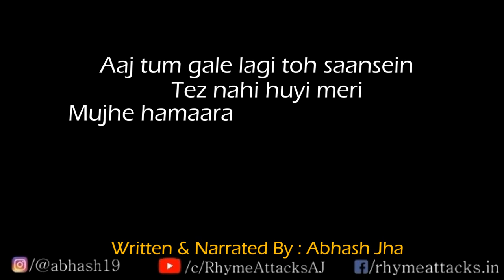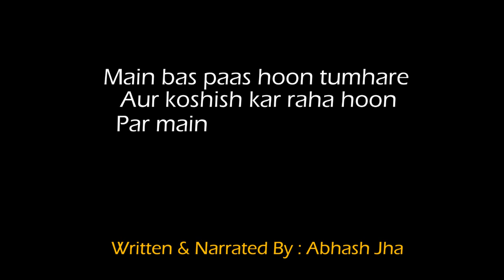Ab Pyar Nahi Aata Tum Pe 😢 | When You Lose Feelings For Someone You Love | Abhash Jha Poetry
What to do when you lose feelings in a relationship?

When you are the one in relationship who fall out of love and now you don't feel like putting efforts because you are not feeling love.
So what you should do in this situation. Is it okay to take a break from relationship or what?